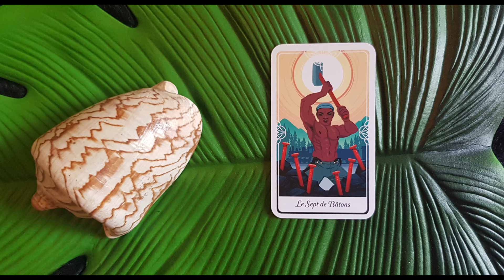Message du jour tirage et énergies du jour jeudi 15 Août 2024